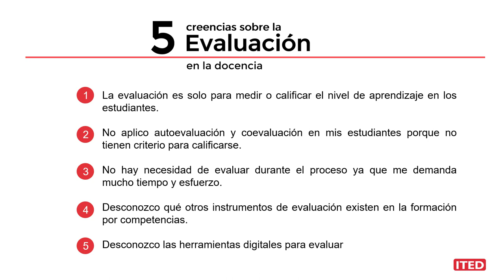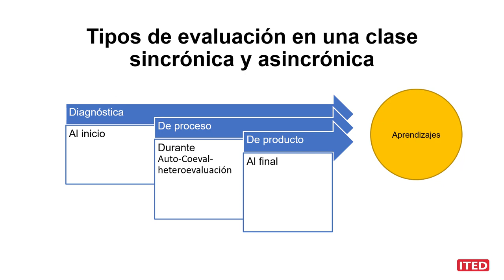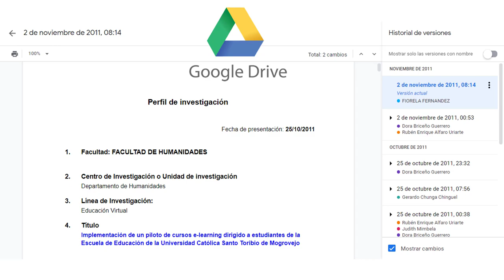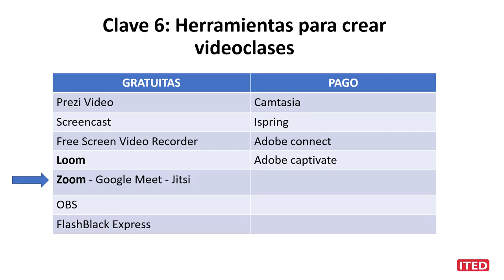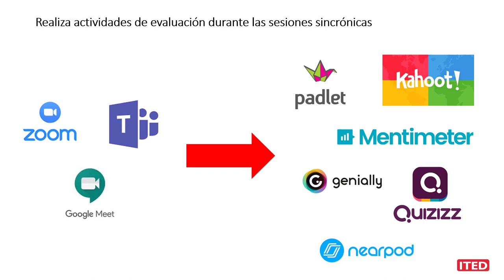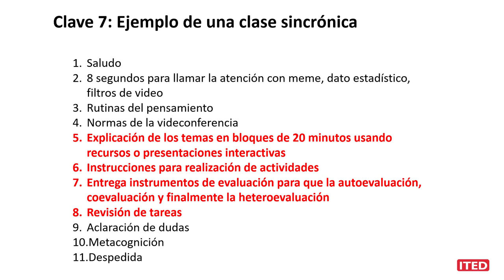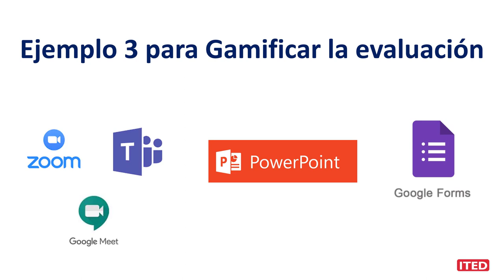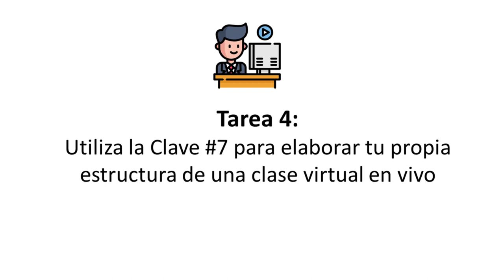Clase #4: 7 claves para evaluar una clase con herramientas digitales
En esta clase conocerás diversas herramientas digitales para mejorar tus procesos de evaluación, y la ruta para hacer una clase virtual en vivo.